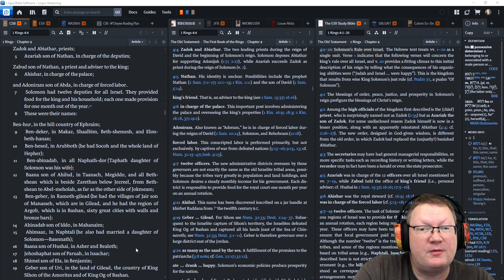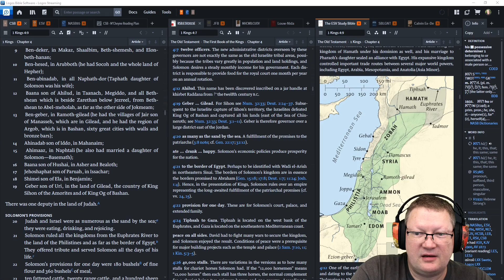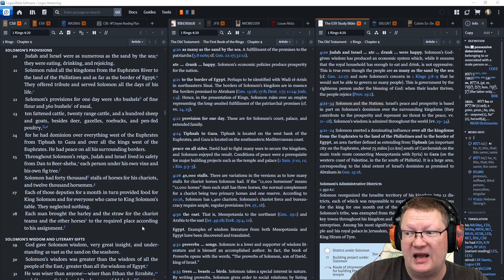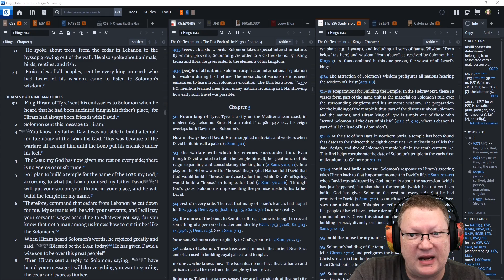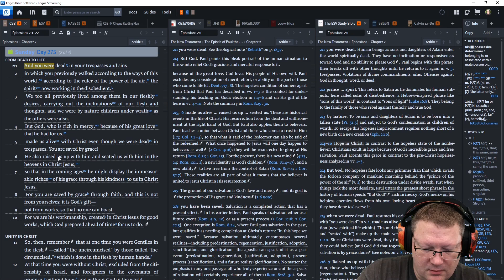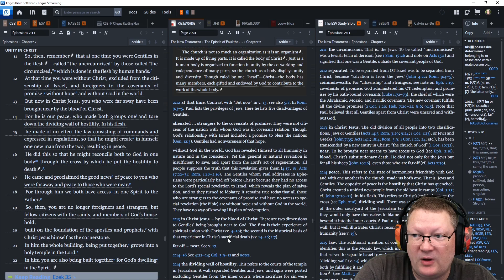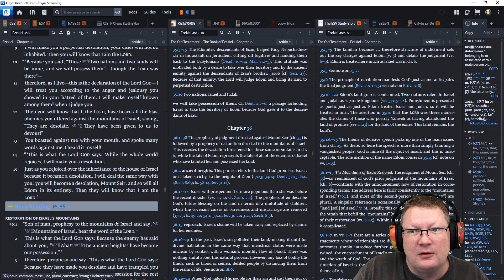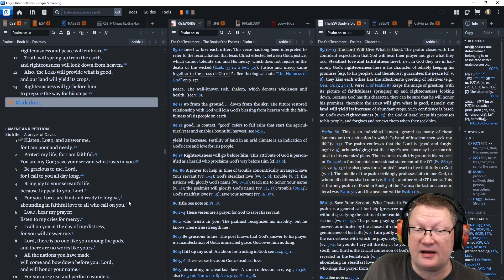Day 275 - October 2 - Bible in a Year - CSB Edition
October 2: 1 Kings 4-5; Ephesians 2; Ezekiel 35; Psalms 85

Listen or read along with me as I read through the Bible in a year.  This is the M'Cheyne reading plan on the Christian Standard Bible (CSB).  This is my first read through on the CSB, despite reading the ESV over the course of a year for the last 12 years. Regardless, this is on the M'Cheyne reading plan because it is awesome.  Follow along if you'd like.

00:00 Start
00:15 1 Kings 4-5
08:53 Ephesians 2
18:02 Ezekiel 35
20:52 Psalms 85